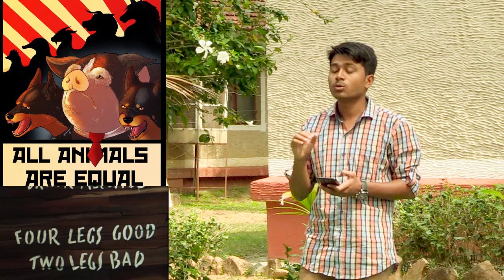NIRMAN: Animal Farm By Ajay Vairagar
As a part of NIRMAN camps, Book Club sessions are organized where young participants read, review and reflect on some of the interesting and thought-provoking books.